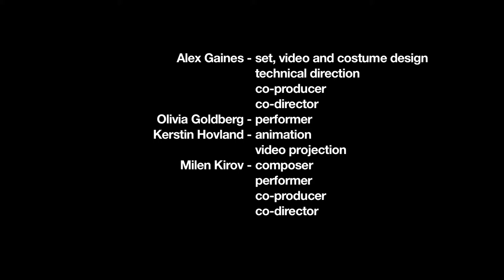Milen Kirov "2" 1/6